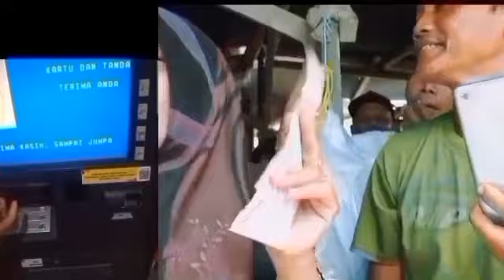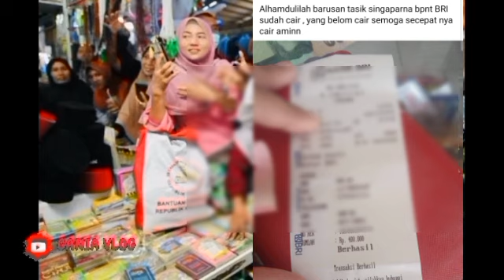CEK LAGI KARTU KKS ANDA ADA SALDO MASUK KEJUTAN HARI INI BANK INI WAJIB TAHU INFONYA YA